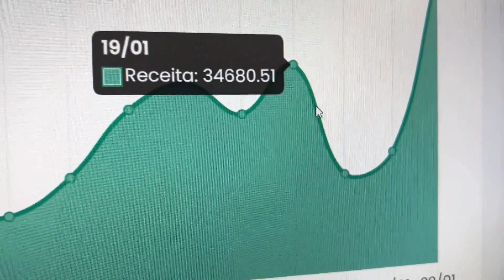THALES BAIÃO EXPLICA PORQUE VENDE CURSOS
Se você equer começar no Marketing Digital e
Ganhar Dinheiro na Internet de forma Consistente,
e Profissional recomendo os cursos abaixo.